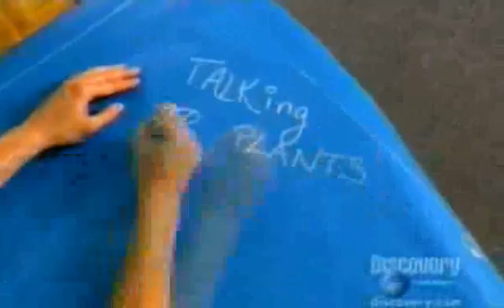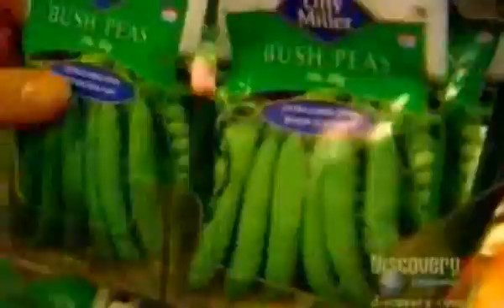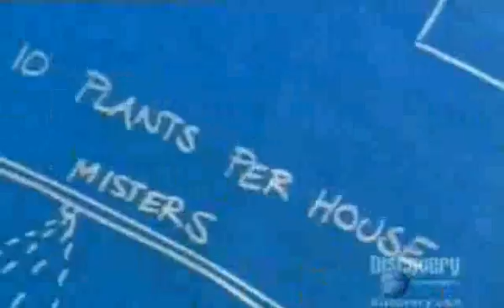MythBusters - Talking to plants - part1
Seven small greenhouses were set up on the M5 Industries roof. Four were set up with stereos playing endlessly looping recordings (as having the MythBusters actually talk to the plants could contaminate the samples with their expelled carbon dioxide): Two of negative speech, two of positive speech (Kari and Scottie each made one positive and one negative inducing soundtrack), a fifth with classical music and a sixth with intense death metal music. A seventh greenhouse, used as a control sample, had no stereo. The greenhouses with the recordings of speech grew better than the control, regardless of whether such talk was kind or angry. The plants in the greenhouse with the recording of classical music grew better, while the plants in the greenhouse with the recording of intense death metal grew best of all.